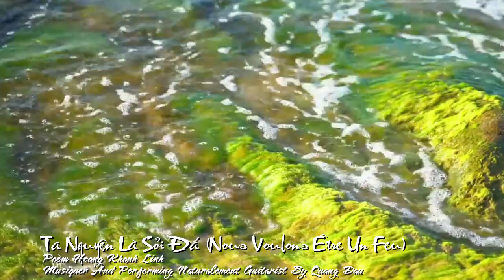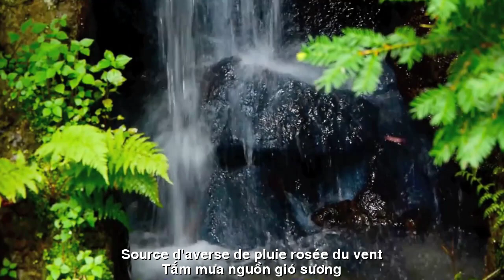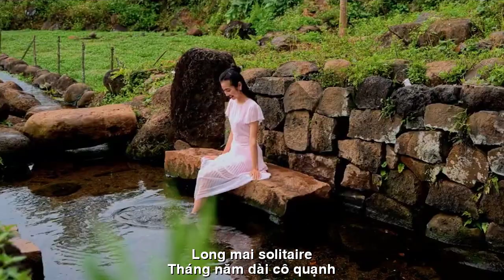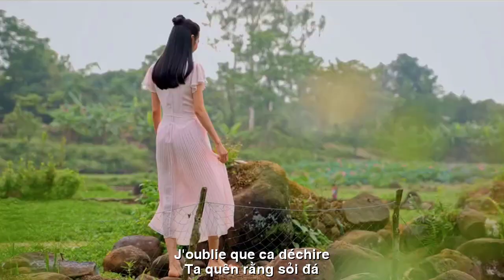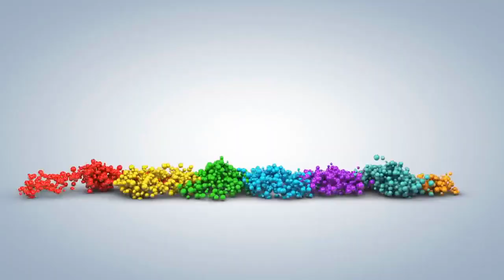[FULL HD]NOUS VOULONS ÊTRE UN FEU||TA NGUYỆN LÀ SỎI ĐÁ||HOÀNG KHÁNH LINH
ĐẾN VỚI
NHÀ THƠ HOÀNG KHÁNH LINH
TÁC PHẨM:NOUS VOULONS ÊTRE UN FEU
||TA NGUYỆN LÀ SỎI ĐÁ||
Rong chơi nơi ven đường
Bình yên cùng hoa cỏ
Tắm mưa nguồn… gió sương.
Ta chẳng màng thế sự
Chẳng bận chuyện thế nhân
Rong rêu đời phủ kín
Lăn lóc cùng đôi chân.
Tháng năm dài cô quạnh
Buồn muôn giọt sầu vương
Ta quên rằng sỏi đá
Cũng vẫn cần yêu thương…
P/s:
Ta hiểu rằng đâu thể
Mãi vô tình vô tâm
Làm kiếp người nào dễ
Một đời không đau thương.
HKL.
TRADUCTION FRANÇAISE
NOUS VOULONS ÊTRE UN FEU…
Je souhaite être une pierre
Itinérance au bord de la route
Paix avec des fleurs
Source d'averse de pluie... rosée du vent.
Je m'en fous de ça
Ne t'inquiète pas pour ça
Couvert de mousse de vie
Rouler avec les jambes.
Long mai solitaire
Douloureuses gouttes de chagrin
j'oublie que ça déchire
Toujours besoin d'amour...
P/s :
Je comprends que ce n'est pas possible
Toujours insouciant
Est-il facile d'être un humain ?
Une vie sans douleur.
HKL.
Đường liên kết của video